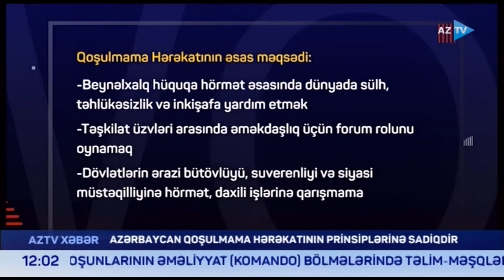Azərbaycanın sədrliyi dövründə Qoşulmama Hərəkatının dünyada nüfuzu artıb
Qoşulmama Hərəkatı yarandığı tarixdən bəri beynəlxalq sülh və təhlükəsizliyin gücləndirilməsində vacib rol oynayıb. Hərəkata üzv dövlətlər ortaq prinsip və dəyərləri qoruyub saxlayır. Azərbaycanın sədrliyi dövründə Qoşulmama Hərəkatının dünyada nüfuzu artıb. Ölkəmizin irəli sürdüyü təşəbbüslər həmrəyliyi və qarşılıqlı dəstəyi möhkəmləndirməyə, təsisatın institusional inkişafına və müəyyən mərhələdə onun təşkilata çevrilməsinə yönəlib. Azərbaycanın Qoşulmama Hərəkatı Parlament Şəbəkəsinə də uğurla sədrliyi şübhəsizdir.